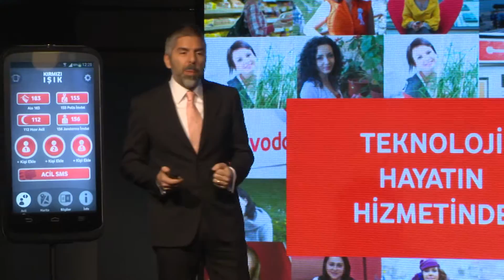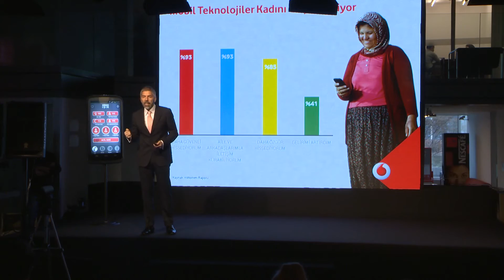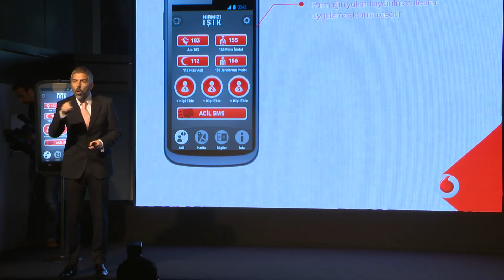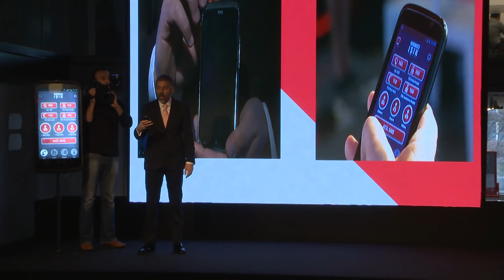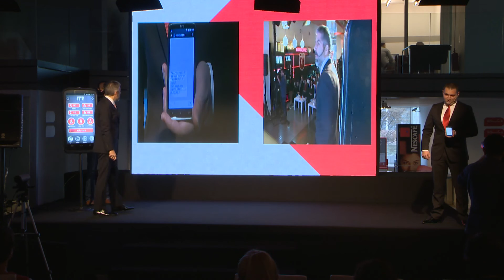Vodafone kadına yönelik şiddete karşı kırmızı ışık yaktı.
“Teknoloji hayatın hizmetinde” felsefesi ile daha iyi bir gelecek için Türkiye’nin dijital dönüşümüne öncülük etmeyi hedefleyen Vodafone Türkiye, şimdi de mobil teknolojisini kadına şiddete karşı kullanıyor. Vodafone Kırmızı Işık uygulaması sayesinde şiddete maruz kalan kadınlar artık tek bir dokunuşla desteğe kavuşabilecek. Kadınların şiddete maruz kaldığı anlarda, kolluk kuvvetleri ya da yakınlarına kolaylıkla haber verebilmesini sağlayan uygulamanın tanıtımı Vodafone Türkiye İcra Kurulu Başkan Yardımcısı Hasan Süel’in katılımıyla düzenlenen basın toplantısı ile gerçekleştirildi.